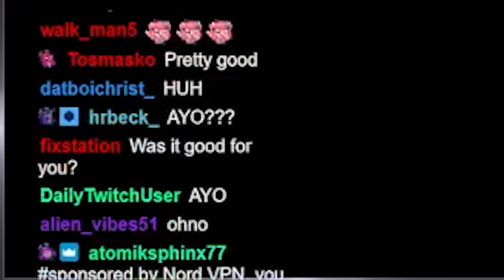Chat Tricked Ironmouse Into Making SUS Noises